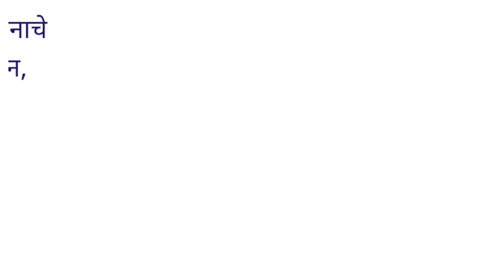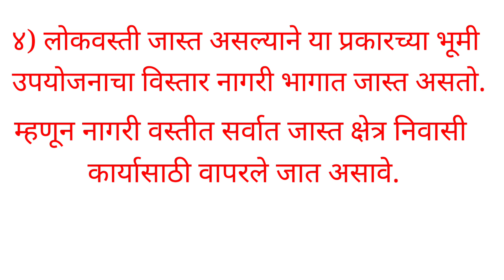सेतू अभ्यास||इयत्ता 9वी||विषय भूगोल||दिवस 14||||2022/23||iytta 9||diwas 14